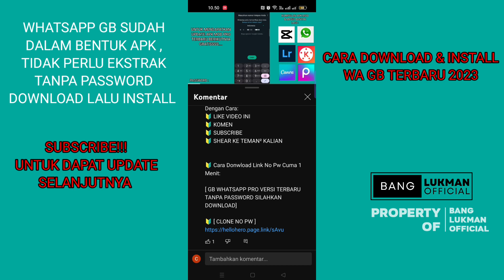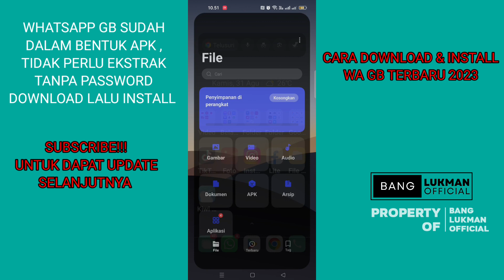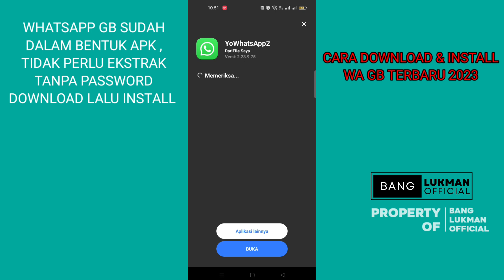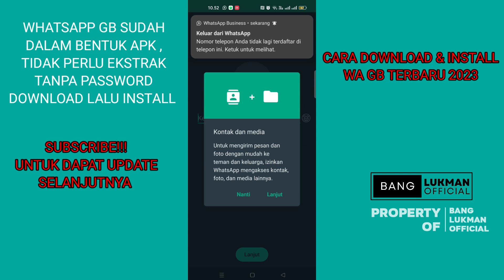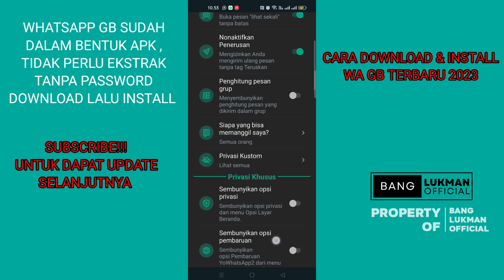CARA DOWNLOAD WA GB || WHATSAPP GB MOD TERBARU || WHATSAPP PRO MOD TERBARU SEPTEMBER 2023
Link Download Ada Di komentar paling atas

 *APLIKASI TANPA PASSWORD TANPA PERLU DI EKSTRAK, TINGGAL DOWNLOAD LALU INSTALL*

whatsappgbterbaru2023nopassword, wa wagb gb wa gbwhatsapp whatsapp gb, whatsapp gb terbaru 2023, whatsapp gb terbaru 2023 apk donwload, wa gb terbaru 2023, wa gb terbaru 2023 no password, wa gb terbaru 2023 no pw, wa mod, whatsapp mod, whatsapp mod terbaru whatsapp gb,
whatsapp gb terbaru 2023,
whatsapp gb download,
whatsapp gb iphone,
whatsapp gb 2023,
whatsapp gb terbaru,
whatsapp gb iphone 2023,
whatsapp gb terbaru 2022,
whatsapp gb untuk iphone,
whatsapp gb tanpa password,
whatsapp gb terbaru 2023 tanpa password,
whatsapp gb anti kadaluarsa,
whatsapp gb anti blokir,
whatsapp gb anti privasi status,
whatsapp gb audio to vn,
whatsapp gb anti error,
whatsapp gb anti virtex,
whatsapp gb apk,
whatsapp gb anti ban,
whatsapp gb aero